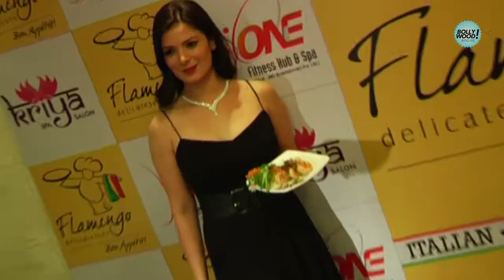Sucheta Sharma-Harrison James's Fashionable Wedding Bash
Sucheta Sharma and Harrison James at their wedding party arrange by Sucheta's sister!